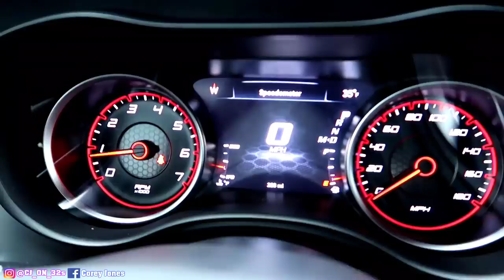I LET MY BOSS DRIVE MY 2020 WIDEBODY 392 CHARGER..NEVER AGAIN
LETTING AL GET A TASTE OF THE FAST LANE HE WAS HAPPY AS EVER TO DRIVE MY 392 SCATPACK I HAD TO FIRE HIM AFTER